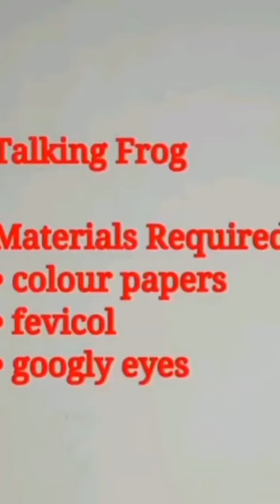DIY Talking Frog (Priyanshi's Castle)